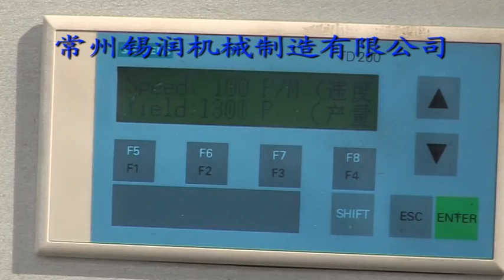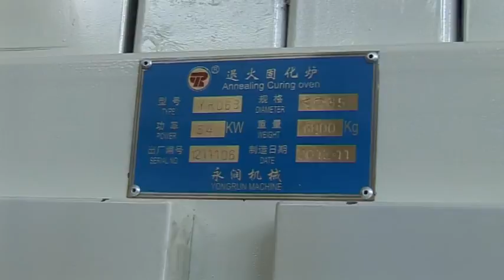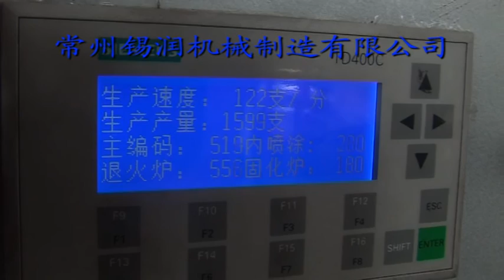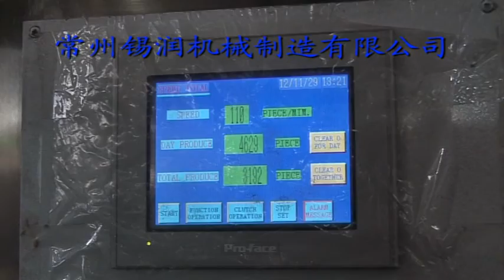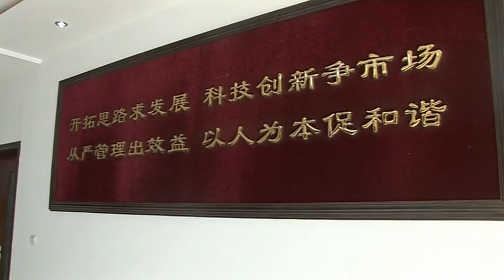high speed aluminium tube production line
Changzhou Xirun Machinery Manufacturing Co.,Ltd
contact person: Mr.Tony Lu
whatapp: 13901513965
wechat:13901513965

Our company names Changzhou Xirun Machinery Manufacturing Co.,Ltd. We are specializing in the production of aluminum can and tube production line. There are a lot of users at home and abroad. In the field, we have a high visibility. Our products exported many countries, including Pakistan, Argentina, Turkey, Algeria, Thailand, Indonesia, India, Vietnam, Mexico and many other countries and regions.

We can provide the whole tube line production, installation and debugging. Also, we will provided trainings in installation and maintenance of equipment for the operaters.

Our company is located in Wuxi,which is near Shanghai. You are welcome to visit our factory.